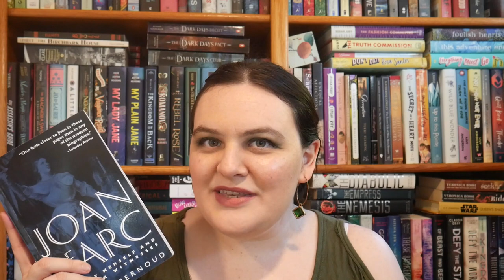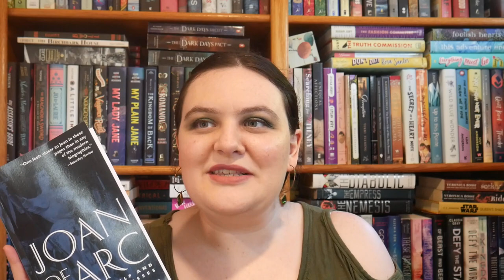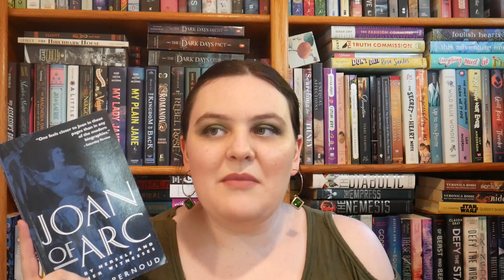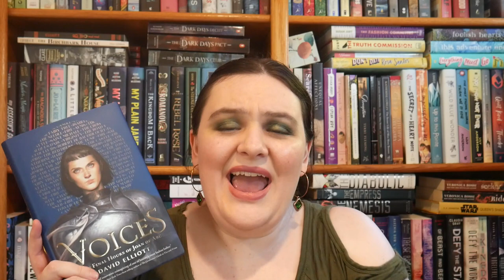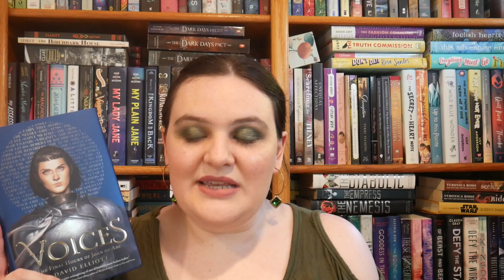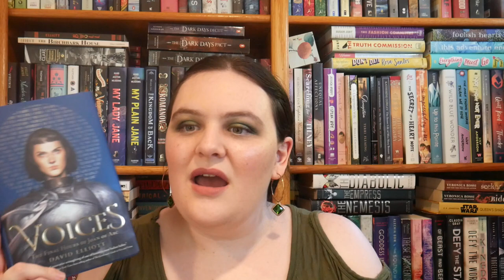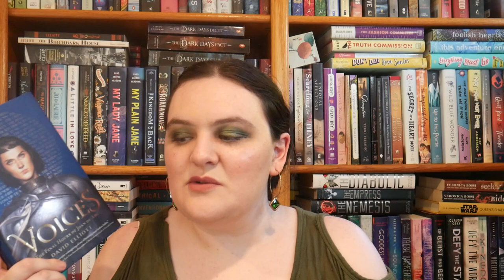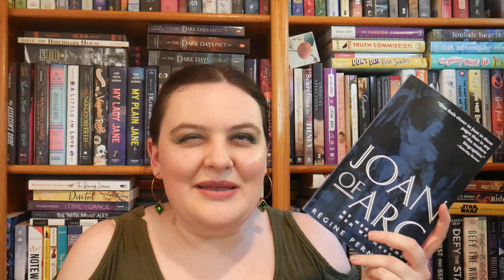Reviews + Discussion || 2 Joan of Arc Books + How We Adapt Historical Figures [CC]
*Info on Islamophobia worldwide, including Uyghurs in China - petitions, places to donate, etc

Thread of GoFundMes for Black women and trans folks plus other places to donate

--Content Warnings--
Voices: The Final Hours of Joan of Arc by David Elliott: Execution, sexism, references to sexual assault
Joan of Arc: By Herself and Her Witnesses by Régine Pernoud, translated by Edward Hyams: War, execution, references to: rape and attempted rape